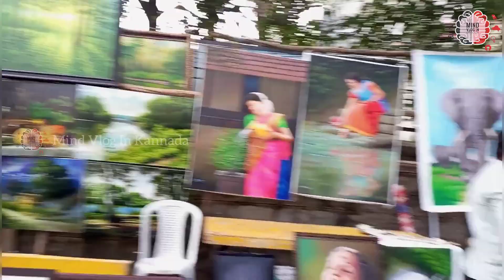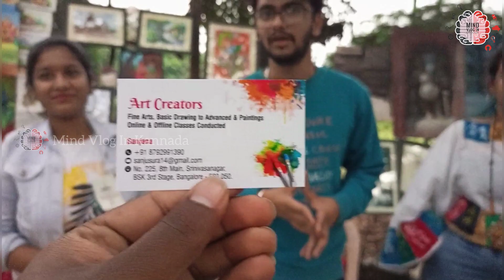Chithrakala Parishath Bangalore | Chitra Santhe 2023 | CM House | Art World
Chitra Santhe, the renowned art market festival organized annually on the final Sunday of January, is Bangalore's annual art festival. People attend the event with tremendous zeal. It has expanded in size over time. "Chitra Santhe" simply means "Art market," and "Chitra" in Kannada means "drawing/painting," while "Santhe" means "village market."

When in Bangalore in January, the yearly event has become a "must-see." This not only offers a platform for emerging as well as well-known artists, but also enables both connoisseurs and the general public to acquire some wonderful works. Artists from all across the country gather to show their art. It's a visual treat and a delightful way of spending the day.
Hello,here you come to the new Kannada vlogging channel *" Mind Vlog  Kannada" YouTube channel* in which our team will be going to introduce you to the world with entertainment, Subscribe for more Videos And hope you all enjoy it